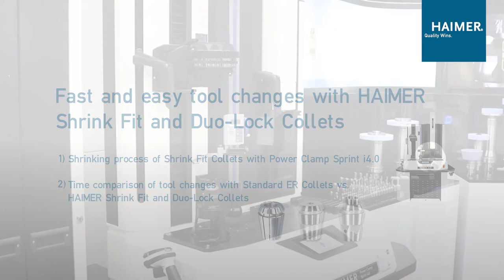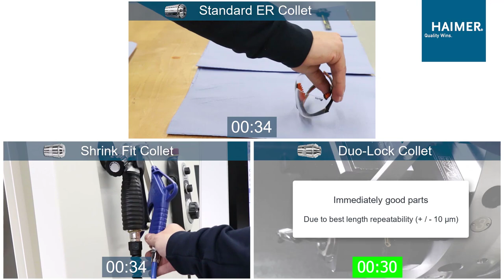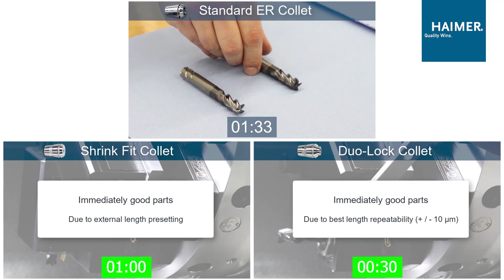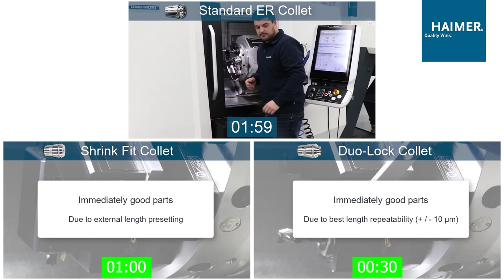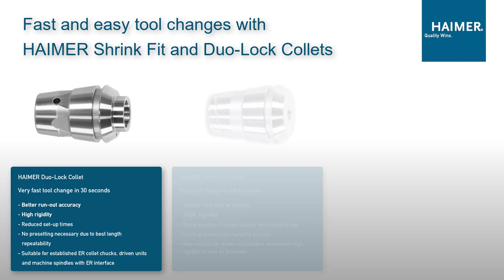Time comparison of tool changes with Standard ER Collet vs. HAIMER Shrink Fit and Duo-Lock Collet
This tooling video is featuring the fast and easy tool changes with HAIMER Shrink Fit and Duo-Lock Collet:

1) Shrinking process of Shrink Fit Collet with Power Clamp Sprint i4.0

2) Time comparison of tool changes with Standard ER Collet vs. HAIMER Shrink Fit and Duo-Lock Collet

Short information about HAIMER:

HAIMER is a family run, medium size company located in Igenhausen, Bavaria near Augsburg, Germany. We design, produce and sell innovative, high precision products for metal cutting as well as for other branches including automotive, aerospace, energy, rail and general machining.

Out of approx. 800 employees worldwide, 500 work at our main production facility in Igenhausen together with the most modern of machines and a high level of automation. At our second HAIMER production site in Bielefeld with around 50 employees, HAIMER Microset presetting machines are manufactured. Our experienced, dynamic and highly qualified employees guarantee the well-known and highest quality “made by HAIMER.” As an active apprenticeship company with almost 50 apprentices and a very high internal acquisition rate, HAIMER is able to secure its future skilled employees and to fulfill its contribution to further educate young adults, as well as securing the future of our German manufacturing location.